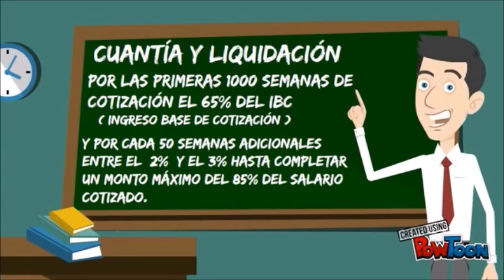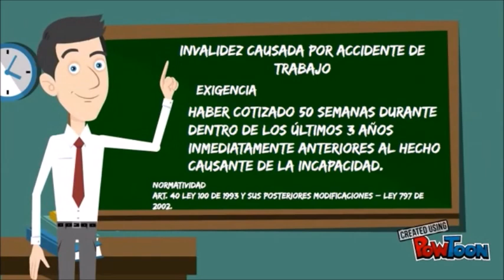Regimen pensional Maestros 1278